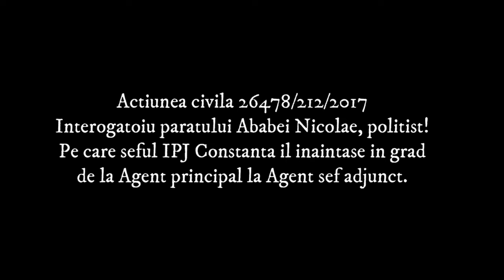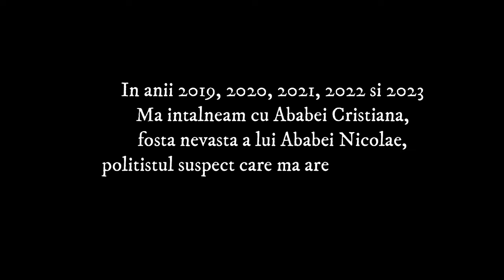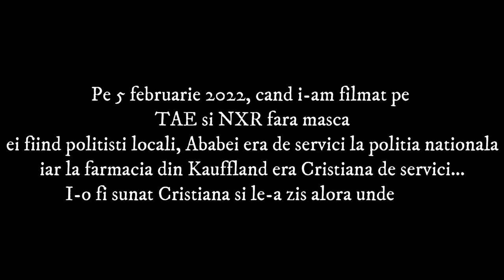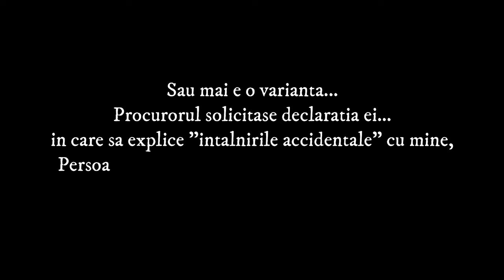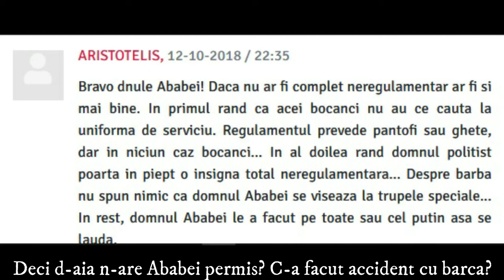Legatura intre politist si infractor. Prietenii Ababei Nicolae si Runcan Radu